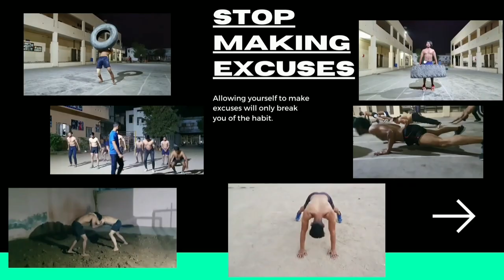Double Bar Workout |Parallel Bar Workout |calisthenics Workout@KunalMalhotraKM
Parallel bars are used to help people regain their strength, balance, range of motion, and independence. For people recovering from injuries, illnesses, and other debilitating conditions, parallel bars are important items of physical therapy, rehabilitation, and exercise equipment.Parallels can actually help you build strength and get more of a mind/muscle connection. Squeezing your parallettes whilst you do any exercise creates more tension in your arms, shoulders, chest, and back – great for strength, grip, core activation, and more.doublebarworkout doublebarworkout tamil#doublebarworkoutforchest#doublebarworkoutforbeginners#doublebarworkoutbenefits#doublebarworkouthindi#doublebar#doublebarworkoutdistance#howtododoublebarworkout#doublebarworkoutkaise kare#doublebarexercies#homeworkout#burnfat#absathomeworkout#jeffcavaliere#muscleup#chrisheria#buildmuscle.